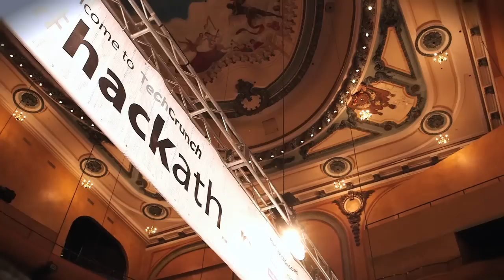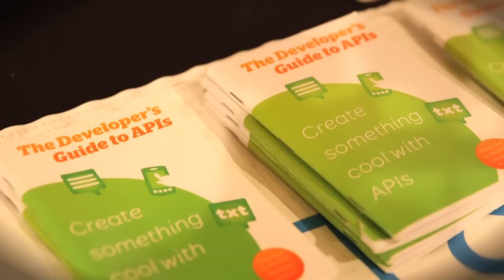A Hacker, a Hipster, and a Hustler Walk into a Bar | AT&T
AT&T and the Environmental Defense Fund teamed up to host a TechCrunch 2013 hackathon to challenge coders to build a new water estimation application in only 24 hours. Over 160 teams participated, and the winning app will be shared with facilities and companies to help reduce water consumption.